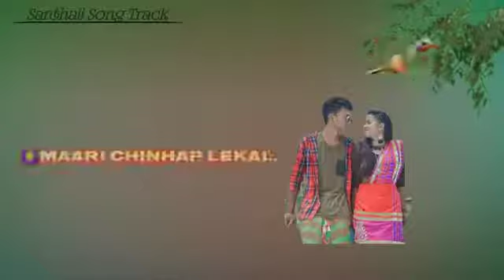NEW SANTALI WHATSAPP STATUS | SANTALI STATUS VIDEO 2021 | SANTALI RINGTONE 🔥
HI. PELAKA...🖐️

           SANAM KOGE SANTALI GAMING PASTA KHON SAGUN DARAM🙏

             COMMENTS ✍️ """

R HAN NONKAN NAPAY NAPAY VIDEO JHATOKHON MALANG RE NEL LAGID  AARAH BUTTON OTAKATED GHANTI ALL RE SET TABON PE ONASWAN TE AAPEKOWA GANOSAPOHA R AASHIS LAGTIKANA 🙏🙏🙏

New Santali romantic status
Santali New romantic status
New Romantic status video 2021
Santali ringtone
New Santali ringtone video
Santali romantic ringtone video
New santali free fire video
Santali gaming video
Santali Gaming points 2021
Duo vs Duo Video
Rank push video
Class squad rank video
Class Squad Rank Very Funny Video
Santali whatsap status
Santali romantic video
New santali whatsap status video
Santali new update video
Santali Funny Video
New Santali very sad status video